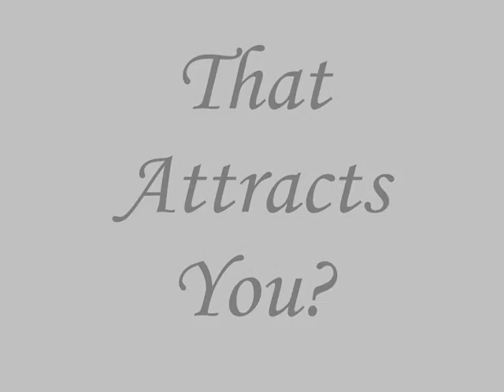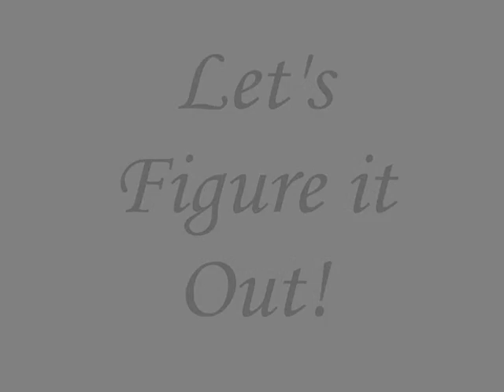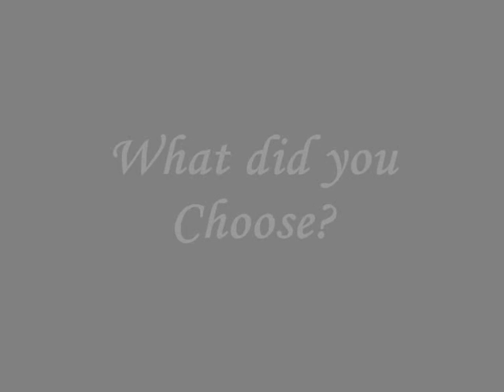What is it?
Hey People!

I decided to make a different kind of horse video!
What is it should help you decide what you love about horse riding! I used a few different kind of disciplines but some of the usuals are still there! Hope yiz enjoy!

Oh yeh im trying out a new opening for these kind of videos! So let me know what ye think!

XoXoX

YOUTUBE I DO NOT OWN OR CLAIM TO OWN THE MUSIC!